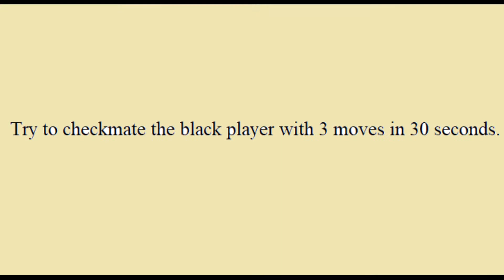Are you smart ? Try to checkmate the black player with 3 moves in 30 seconds. | QUIS # 4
Everything in your life is a Game, so Play it.

Chess is a board game for two players. It is sometimes called Western chess or international chess to distinguish it from related games such as xiangqi and shogi. The current form of the game emerged in Spain and the rest of Southern Europe during the second half of the 15th century after evolving from chaturanga, a similar but much older game of Indian origin. Today, chess is one of the world's most popular games, played by millions of people worldwide.